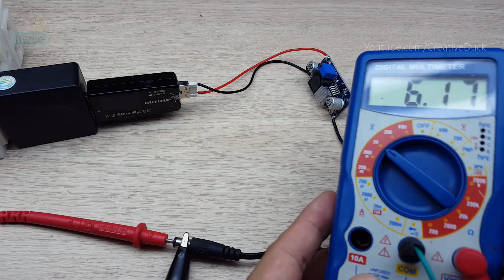Making DC 5V TO 12V - USB to DC 5.5*2.1mm Cable ( Power Supply Module for Wifi Router mobile power)